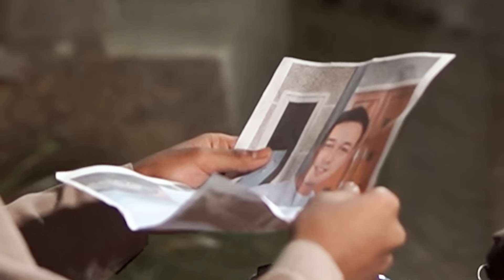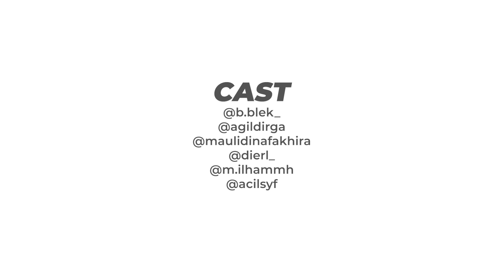TTM EPISODE 15 - TERNYATA AGIL PUNYA ANAK HARM